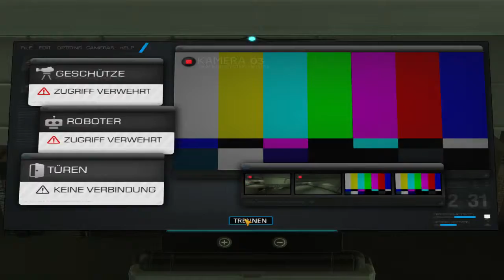Let's Play - Deus Ex: Human Revolution #013 | Ich will raaaauuus! :'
"Deus Ex: Human Revolution" (Director's Cut) ist ein RPG-Shooter von Eidos Montreal und wurde 2011 von Sqare Enix veröffentlicht.

## DIRECTOR'S CUT | PC ##
# UNTER 18 JAHREN NICHT GUCKEN #

Es handelt sich um eine Vorgeschichte zu Deus Ex und Deus Ex: Invisible War und spielt in einer dystopischen Zukunftsvision des Jahres 2027. Mit Hilfe hochentwickelter biotechnischer Prothesen und Implantate, so genannter Augmentierungen, sind die Menschen in der Lage, ihre körperlichen und geistigen Fähigkeiten weit über das natürliche Maß hinaus zu steigern. Damit einhergehende gesellschaftliche Debatten, insbesondere über den zunehmenden Zwang zur Selbstoptimierung, gipfeln in gewalttätigen Auseinandersetzungen zwischen Befürwortern und Gegnern dieser neuen Technologie. Innerhalb dieses Szenarios verkörpert der Spieler Adam Jensen, den Sicherheitschef eines führenden Unternehmens der Augmentierungstechnologie, der im Spielverlauf eine globale Verschwörung in Politik- und Wirtschaftskreisen aufdeckt. (Auszug Wikipedia, April 2015)

Mir macht das Game super viel Spaß, hat eine gute Atmosphäre und eine klasse Gamemechanik!

~# Hol' dir das Spiel am besten selber und sag' NEIN zu Raubkopien! #~